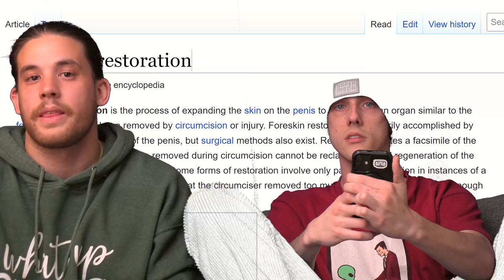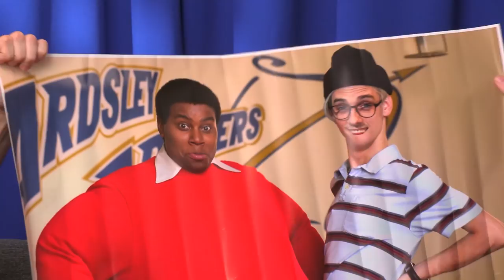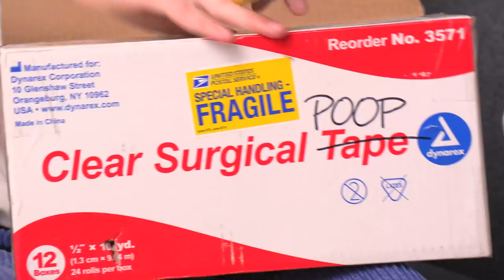THE MOST BREATHTAKING PAINTING WE EVER GOT - SuperMega OPENS FAN MAIL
to see an extended cut that's 30 minutes long!!
GIFTS! CLOTHES! OBJECTS WE HAD TO HEAVILY CENSOR! Mailroom is back, baby.